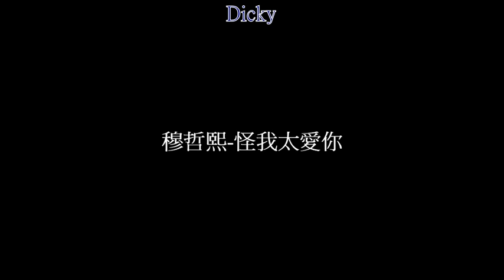穆哲熙-怪我太愛你